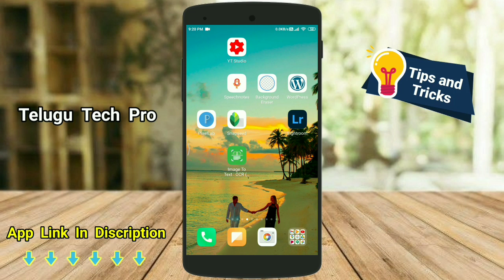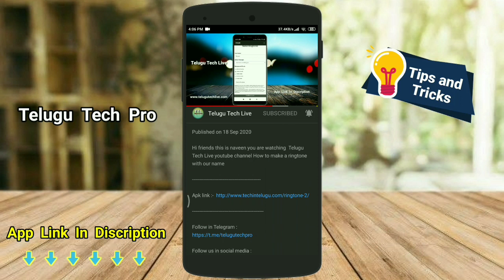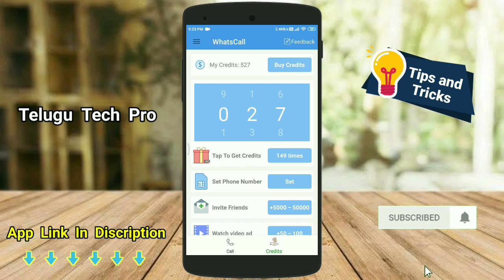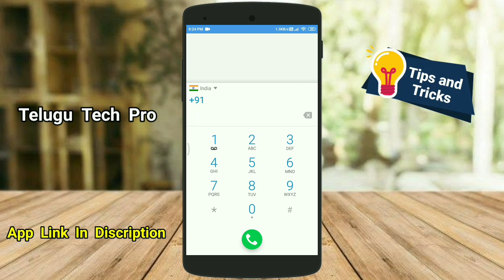How to make a call with private number || మన number కనిపించకుండా call చేయడం ఎలా || Telugu Tech Pro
Hi friends this is naveen you are watching Telugu tech pro youtube channel How to make a call with private number || మన number కనిపించకుండా call చేయడం ఎలా

Hi friends in this video we are going to learn How to make a call with private number || మన number కనిపించకుండా call చేయడం ఎలా